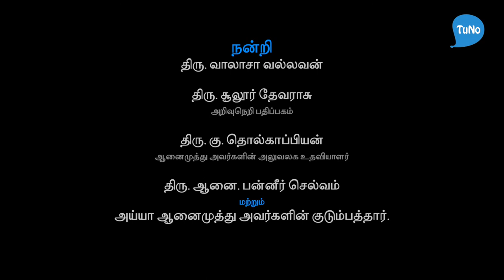சுயமரியாதை இயக்கமும் பொது உடமை கருத்தும் - தோழர் ஆனைமுத்து - TUNO - Anaimuthu Interview - Part 4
சுயமரியாதை இயக்கமும் பொது உடமை கருத்தும் குறித்து வே.ஆனைமுத்து அவர்களின் பதிவு.

சுவடுகள் - வழக்குரைஞர் முருகேசன் நேர்காணல்கள்
டியூனோ தயாரிப்பு
December 8, 2018
Tuno Media
(CC-BY-NC-ND 4.0)